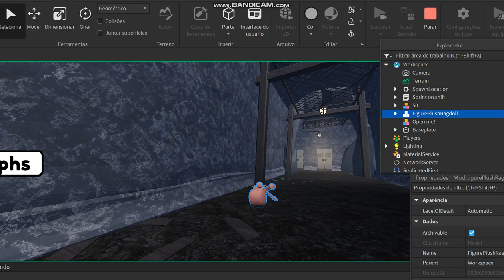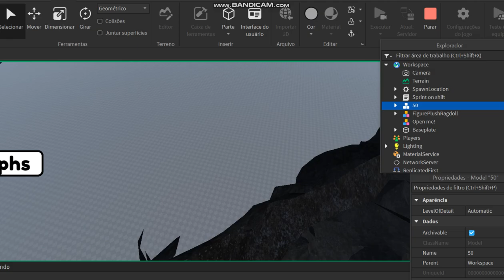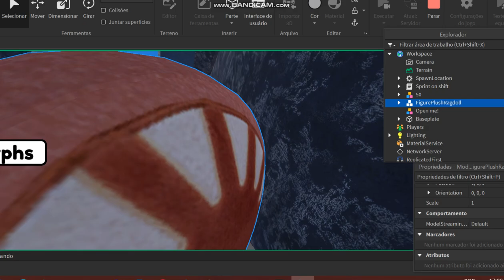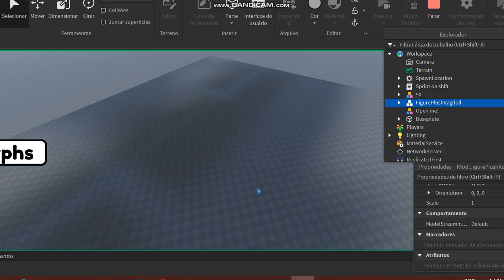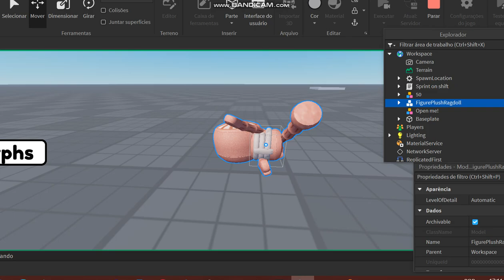figure plush explores grumbles nest